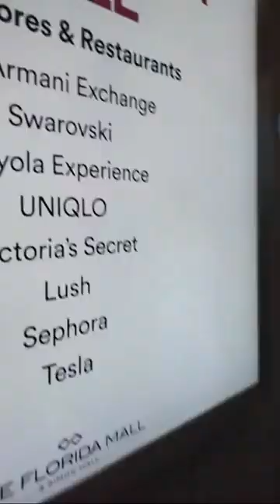At Florida Mall / Build a Bear / Celebrating 🥳 My Granddaughter's 2nd Birthday 🎂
It has been my little Princess' (My granddaughter)
🎈Birthday Week Celebration🎈:

Today is day three, We were hanging out at the Florida Mall its been so long since I've just window shopped in the mall. Getting wrapped up in the day to day usually leaves you no time to do the things you once enjoyed doing...We decided to take Ms Princess to Build a Bear for her to get a bear. Build a Bear has a birthday special where you pay the child's birthday age for a bear, the entire month of their birthday...

The OG Prison Wife Family Life April 17, 2024 Vlog